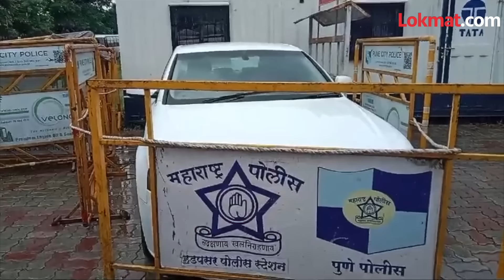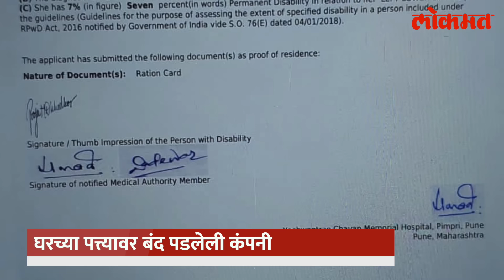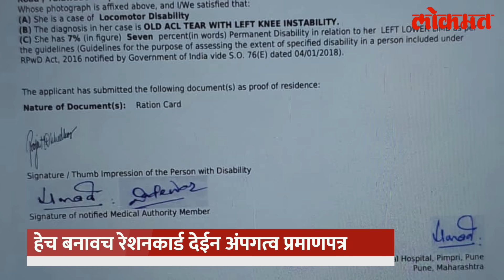पूजा खेडकरांनी घरचा पत्ता दिला, तो निघाला बंद पडलेल्या कंपनीचा | Pooja Khandekar Controversy | AC3